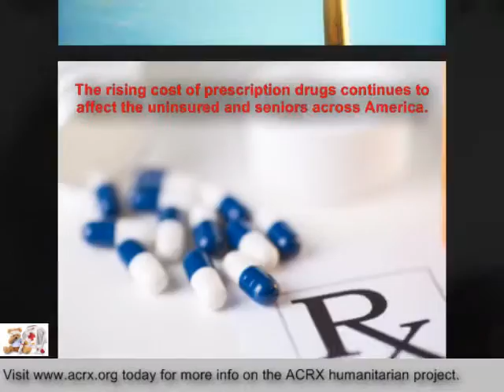Harrison County YMCA Receive Tribute & Medicine Coupons By Charles Myrick ACRX